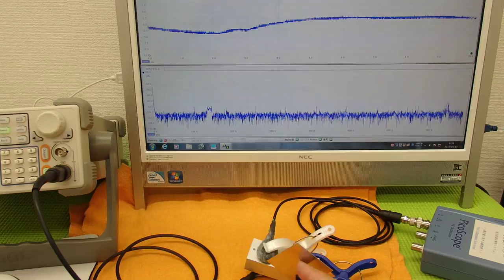オリジナル超音波実験 （超音波システム研究所 ultrasonic-labo）